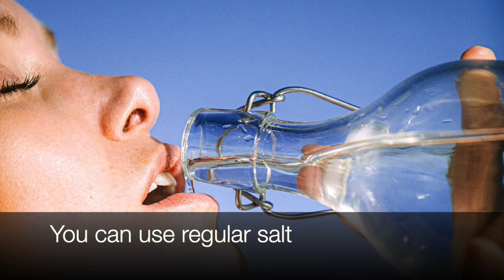HOW TO TREAT A SORE THROAT AT HOME | NATURAL REMEDIES FOR A SORE THROAT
In this video I will be sharing with you some fast at home remedies to stop or relieve your sore throat.

These 3 remedies are items you probably already have at home and they fast and easy to make.

Let me know below if you have other remedies for our family here.

Lots Love Rawnda

▸ NOTE: I only recommend things I currently use and have had OUTSTANDING success with.